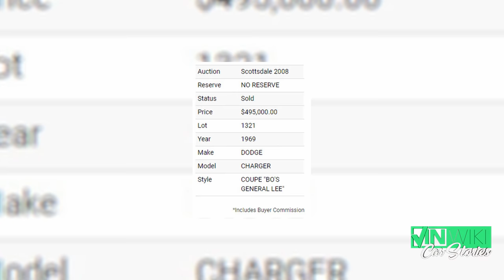What is the best movie car of all time?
Travis Bell is the owner of Celebrity Machines and a lover of star cars. Here's the story of Car and Driver's Movie Car Showdown.

Ed Bolian shrewdly negotiated $25 off Armor Shield IX from AvalonKing.